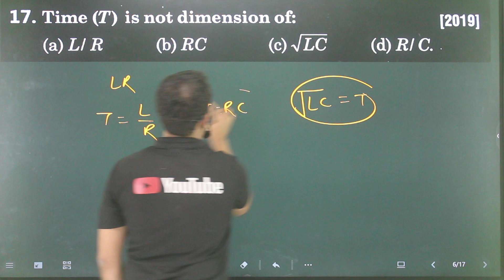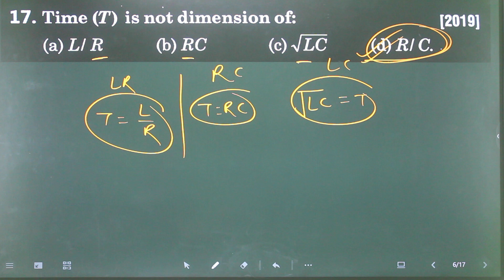Q-17 AC PYQ's : Time (T) is not dimension of :